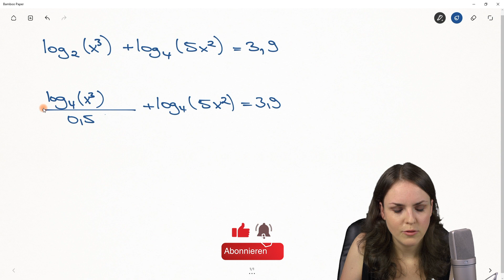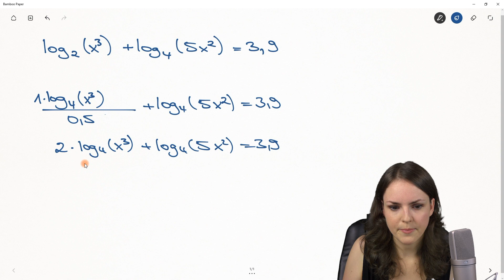LOGARITHMUS Gleichung lösen mit verschiedenen Basen – BASISWECHSEL, Basistransformation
Logarithmus Gleichung lösen mit verschiedenen Basen
In diesem Video geht es darum wie man eine Logarithmus Gleichung löst, in der verschiedene Basen sind. Ich zeige euch wie man den Basiswechsel durchführt und die Gleichung nach x auflöst. Mathematik einfach erklärt.

0:00 Einleitung – Logarithmus Gleichung lösen
0:11 Basiswechsel Logarithmus
1:52 Logarithmus Gleichung lösen
7:42 Zusammenfassung
8:24 Bis zum nächsten Video :)

Adresse für geschäftliche Anfragen und Fanpost:
Susanne Scherer
Gaustraße 8, F32
67655 Kaiserslautern

Päckchen und Pakete bitte direkt an die DHL Packstation senden:
Susanne Scherer
Packstation 179
67655 Kaiserslautern